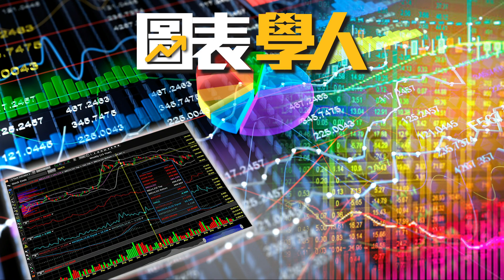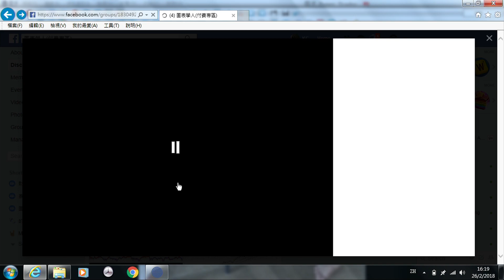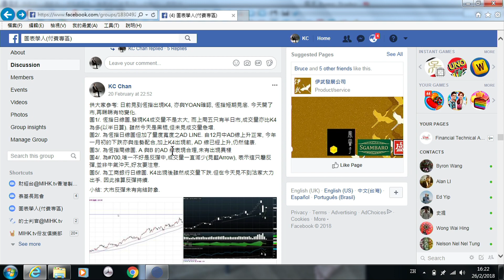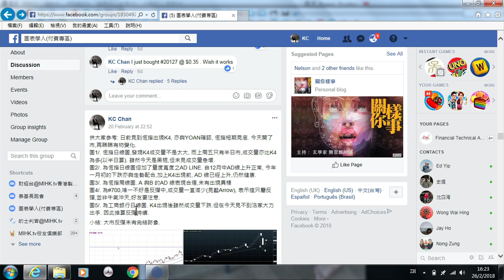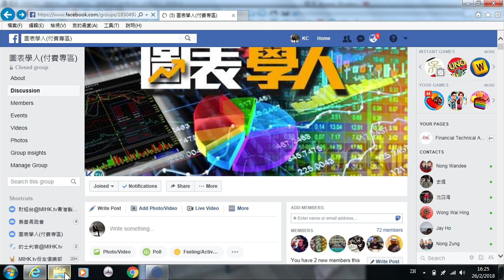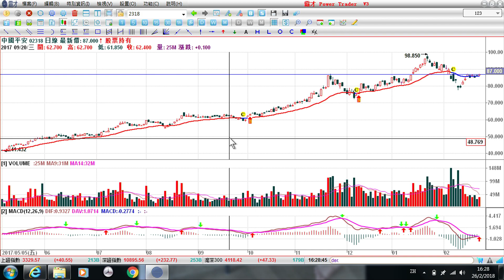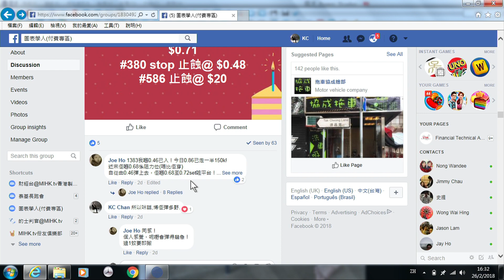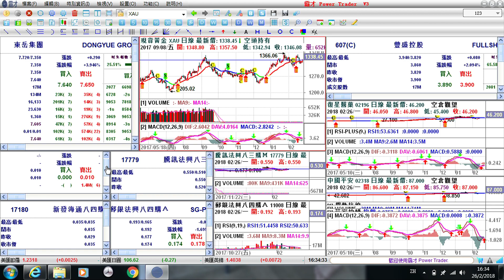圖表學人 EP_20 - 恒指把脈 - 20180226a